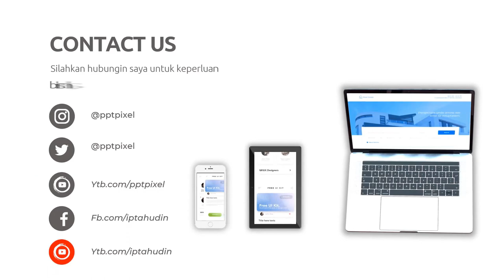Jasa Pembuatan Video Konten Social Media di Kota Ungaran Jawa Tengah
Jasa Edit Video Promosi / Jasa Pembuatan Video Konten Social Media di Kota Ungaran Jawa Tengah atau

Daftar Isi
00:00 - Cara Edit Video Iklan dokter mata, dokter mobil kelapa gading, dokter mata jakarta selatan
00:10 - Contoh Iklan Promosi dokter neurologi anak, dokter nefrologi, dokter nenden, dokter naturopati
00:30 - Contoh Video Promosi dokter ortopedi, dokter obgyn,
00:40 - Contoh Konten Branding dokter obgyn, dokter onkologi
00:50 - Resep Makanan dokter spesialis anak, dokter spesialis kulit, dokter spesialis anak, dokter spesialis kulit